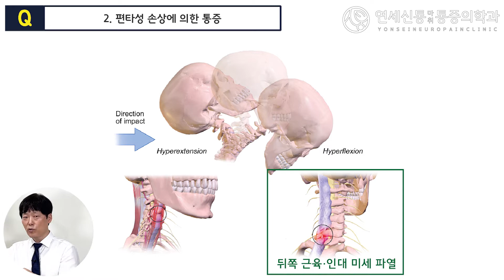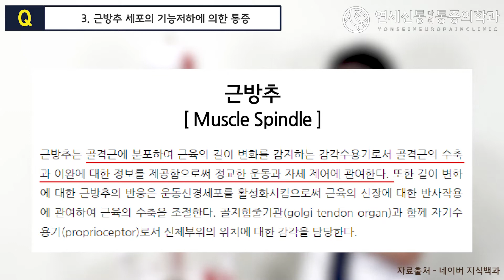교통사고후 목통증,교통사고 후유증, 교통사고후 두통,교통사고 통증이 오는 이유 3가지와 해결법( 교통사고후 병원 치료 잘 받아야)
안녕하세요. 연세신통TV 입니다.
이번 시간은 일상생활에서 한번씩 겪으셨을만한 주제를 얘기해보려 합니다.
바로 "교통사고 후 찾아오는 후유증" 입니다.

많은 분들이 평상시에 대중교통을 이용하시거나, 혹은 자가용을 이용하셔서
출퇴근을 하시다 보면 가끔씩 교통사고를 겪으시는 분들이 계십니다.

처음에는 사고가 나서 경황이 없어서 아픈지도 모르고 지나 가시는 분들도
계시고 혹은 핸들같은 곳에 부딪혀서 타박상에 의해 오시는 분들도 계시며,
또는 시간이 지난 후에 통증을 느끼셔서 오시는 분들도 계십니다.
그러면 보통 병원에 가서 물리치료를 받으시고 좋아지시면 다행이지만
그렇지 못한 경우가 종종 발생합니다.

그래서 이번시간은 이렇게 찾아오는 후유증이 왜 생기고, 어떻게 치료를
해야되는지 알려드리려 합니다.
많은 분들에게 도움이 되시길 바랍니다.

병원 진료에 대해 문의를 주시는 분들이 많습니다.
-청량리 연세신통마취통증의학과-
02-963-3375로 전화예약을 하셔야만 진료를 볼 수 있습니다.
0:00 인트로
0:26 교통사고 후 발생하는 통증의 유형
0:51 1. 타박에 의한 교통사고 통증
1:42 2. 편타성 손상에 의한 통증
4:35 3. 근방추 세포의 기능저하에 의한 통증